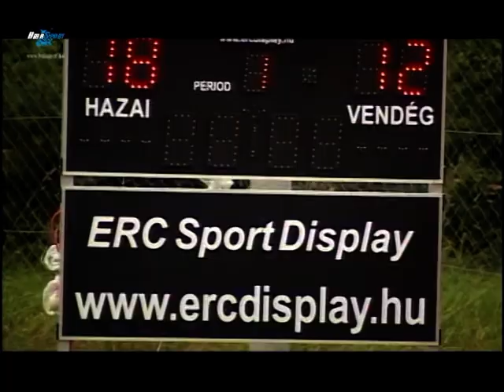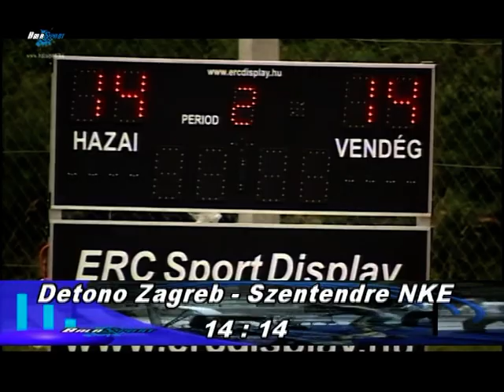Strandkézilabda: Detono Zagreb - Szentendre NKE 2010 - Balasport